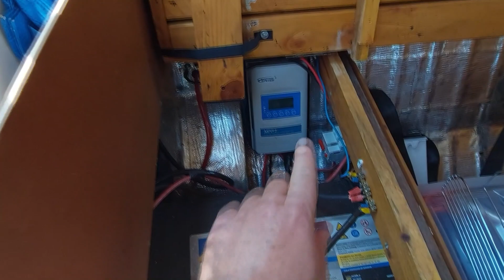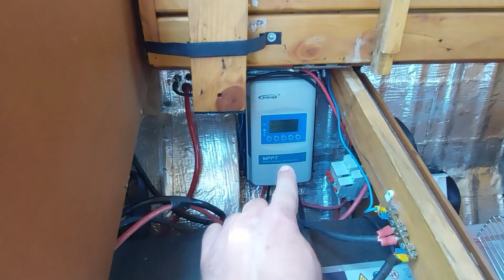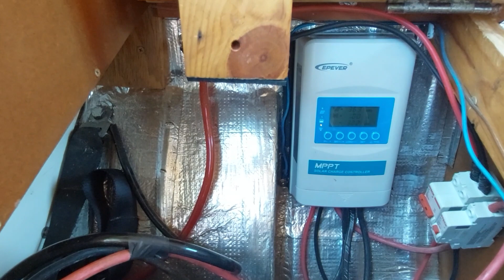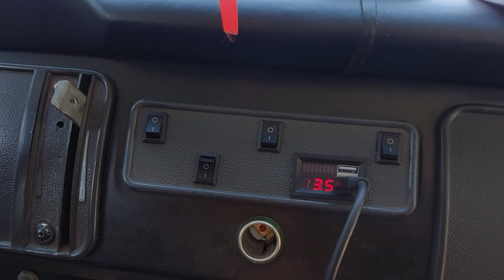#067 - Parte Elétrica da Kombi (Kombihome)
No vídeo de hoje, mostraremos como fizemos a parte elétrica da Kombi home. Sistema OFF-ROAD? Qual Placa Solar? Qual bateria? Qual controlador usamos(MPPT ou PWM)? Qual a autonomia elétrica que temos? Usar disjuntor? Tipo de iluminação...
Não perca! E se surgir alguma dúvida mais técnica, coloca nos comentários que respondemos para vocês, ok?
Se torne um membro e tenha benefícios EXCLUSIVOS do Projeto Bujigão!